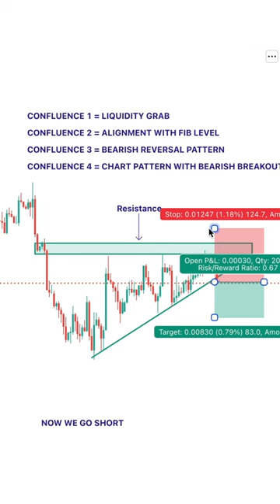Price Action With Multiple Confluence For Trade Entry